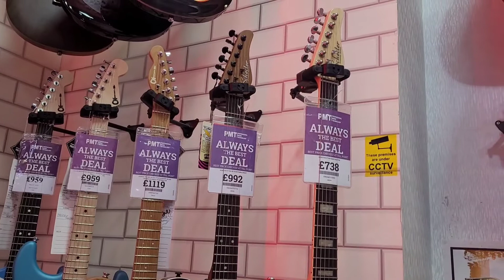Checking out the guitars in PMT Cardiff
I didn't buy anything 😂